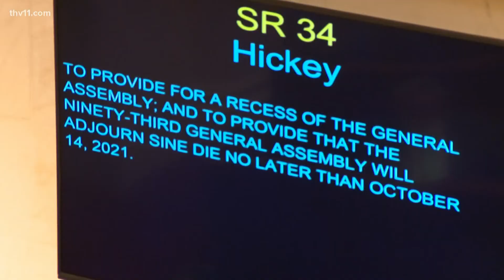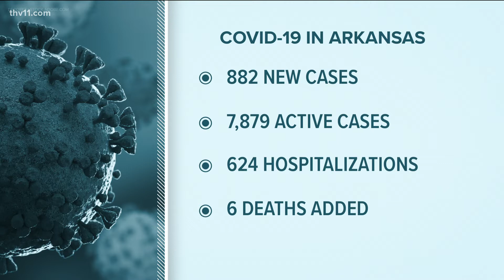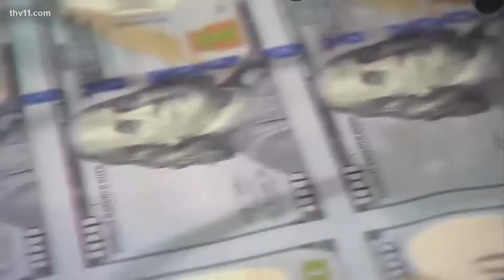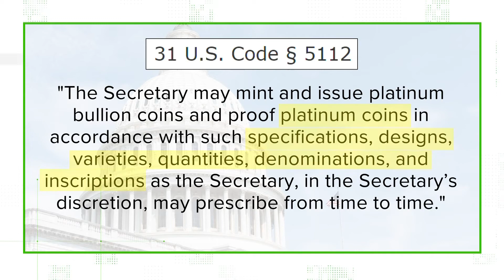Arkansas's top news stories for October 7, 2021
Two mirroring maps from the House and Senate are headed to the governor's desk. Health officials are urging people to stay consistent through the holidays.